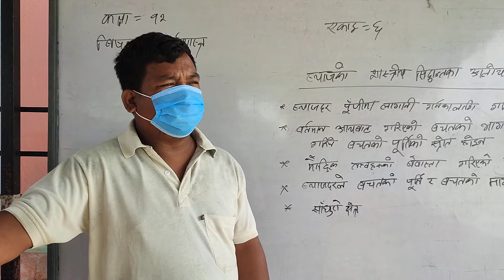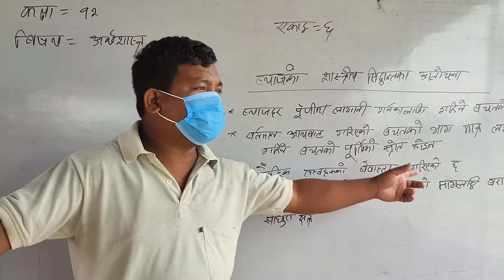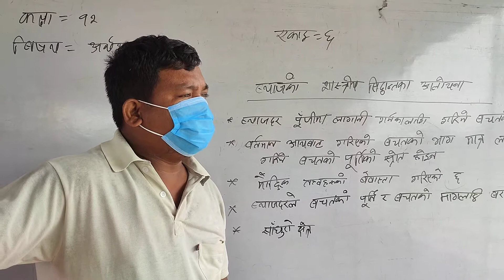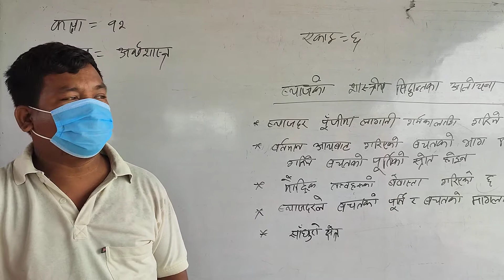SWARNIM (Day-10) Class:12, Subject: Nep. Economics, Unit:06, Teacher: Mr. Dipak Rajbanshi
Unit-6
Topic: Byaj ko sastriya siddantako alochana